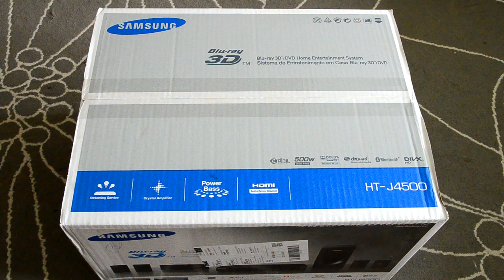Unboxing Samsung Home Cinema 5.1 HT J4500 3D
Unboxing Samsung Home Cinema 5.1 HT J4500 3D - Blue-ray